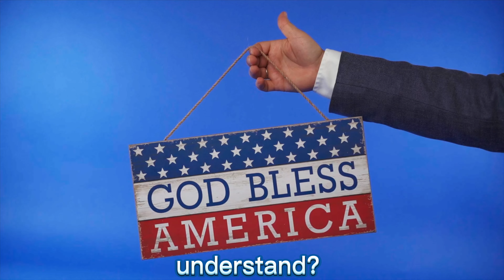BORDERLINE MV 2023 - Donald, Joe and Barack cover LOL A.I. Presidents sings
👉 👉 👉 If you are looking to play FREE GAMES via CLOUD Gaming you should definitely check out BOOSTEROID
THE BEST AND ONLY WORKING CLOUD GAMING PLATFORM

Please don’t do anything rowdy there… Be Friendly

Former Presidents Donald Trump, Joe Biden, and Barack Obama Cover Madonna's "Borderline"
Donald Trump, Joe Biden, and Barack Obama Team Up for a Peaceful Musical Collaboration
The Three Former Presidents Sing and Dance Their Way to Peace and Unity
"Borderline" MV 2023: Donald Trump, Joe Biden, and Barack Obama Spread a Message of Hope
Watch These Three Former Presidents Have a Blast Singing and Dancing Together
This Is What Happens When You Put Three Former Presidents in a Studio Together
The "Borderline" MV 2023 Is the Most Unexpectedly Wholesome Thing You'll See Today
These Three Former Presidents Are Proving That Music Can Bring People Together
The "Borderline" MV 2023 Is a Must-Watch for Anyone Who Loves Music, Politics, or Just a Good Time
This Is the Most Fun You'll Have Watching a Music Video All Year

The year is 2023. Donald Trump, Joe Biden, and Barack Obama are sitting in a studio, recording a cover of the song "Borderline" by Madonna. The three former presidents are all smiles as they sing and dance along to the music.

"This is so much fun!" Trump exclaims. "I never thought I'd be singing with two other presidents!"

"Me neither," Biden laughs. "But this is great!"

"It's like we're back in college," Obama says with a grin.

The three men continue to sing and dance, and by the end of the song, they're all laughing and out of breath.

"That was amazing!" Trump says. "We should do this again sometime!"

"I agree," Biden says. "That was a lot of fun."

"Me too," Obama says. "Let's make it a tradition!"

And so, the three former presidents make a pact to record a new song together every year. And every year, they have more fun than the last.

The video for the song "Borderline" goes viral, and the three presidents become even more popular than they were before. They use their newfound fame to spread a message of peace and unity, and they inspire people all over the world to come together and celebrate their differences.

The song "Borderline" becomes an anthem for a new generation, and it helps to usher in a new era of peace and understanding.